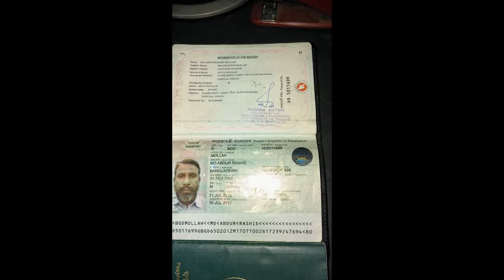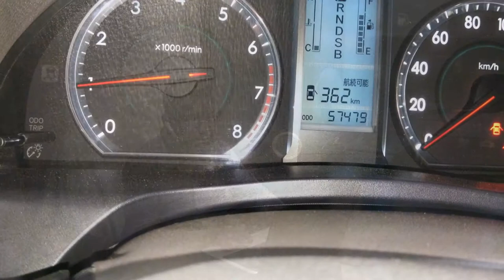Recondition Engine with gearbox